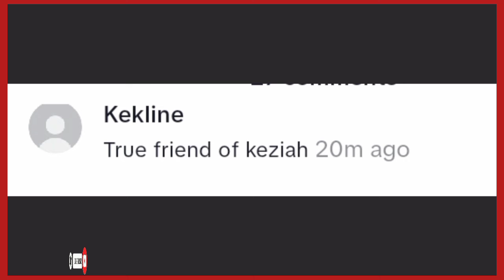🙌 WAKIRUMBA GÛTIGA ANDU MEGEGEIRE SEE WHAT SHE'S SAID LIVE LIVE AT KIENGEI'S ORDINATION🔥👆